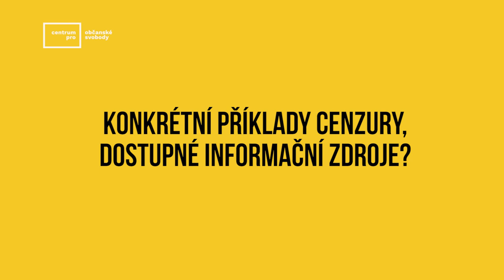Za ochranu spotřebitele v době digitální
Pro občana ani politického zástupce České republiky neexistuje žádný nástroj, jakým by mohl dosáhnout komunikace s digitálními giganty. Pomozte nám rozšířit povědomí o tomto problému podpisem petice na adrese
Příspěvek jsem natočil na vyžádání bez přípravy po skončení debaty organizované Centrem pro občanské svobody, proto není konstrukce sdělení ideální. I tak ale podle mě stojí za sdílení.

Chcete podpořit tvorbu? Způsobů je dost...

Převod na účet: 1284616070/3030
Bitcoin: 3LwogE5Ugbujo6drrbKxWJEwse6Rh4b69y
Litecoin: LZDZir3kEaHWPUGxyp1Jnvxp8tJQaycMP4